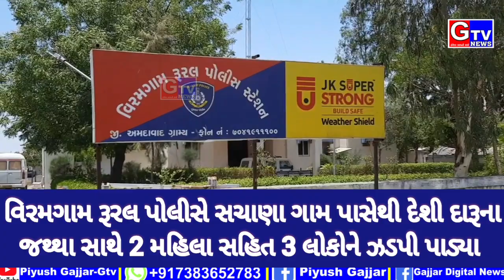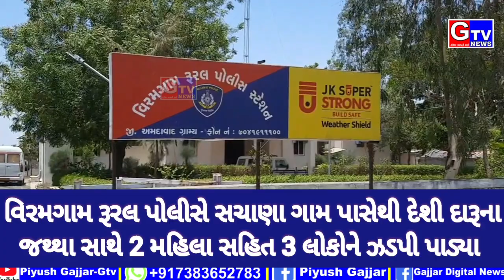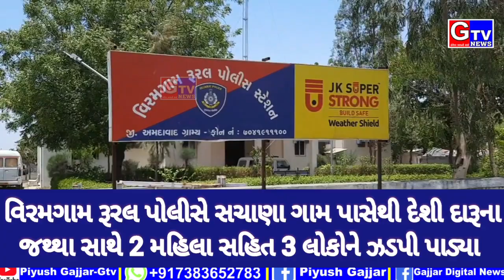વિરમગામ-રૂરલ પોલીસે સચાણા ગામ પાસેથી દેશી દારૂ ના જથ્થા સાથે 2 મહિલા સહિત 3 ને ઝડપ્યા